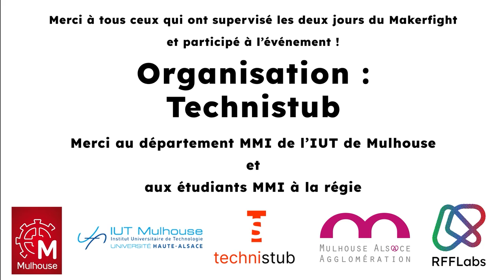Poule B - Not a Flipper vs Arrow